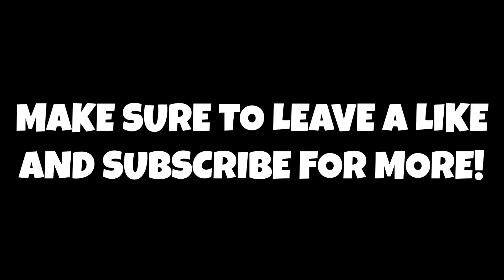Who Will Finish Last?! 2022 AFL Wooden Spoon Predictions!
In todays episode of the CHB Podcast myself and @AussieFooty (Kaine) Discuss some NBA trades and everything currently going on with the AFL Offseason for example the highly exciting Richmond Tigers!